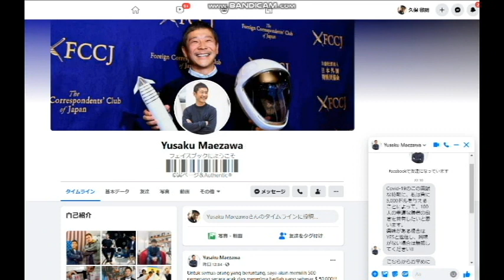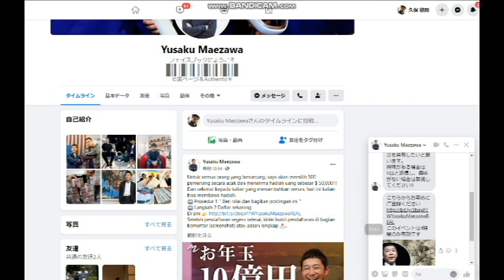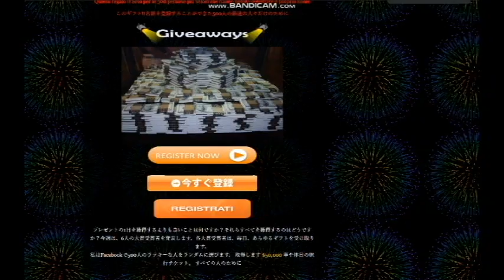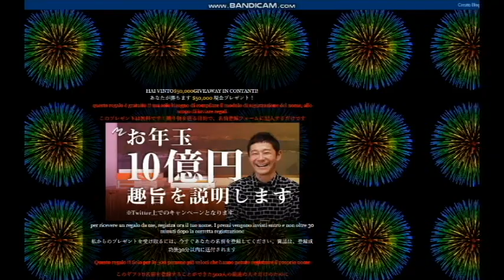【隠居TV】ZOZO前澤さんと裁判延期SNS活用法